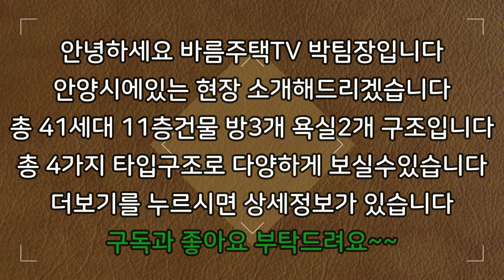[안양신축빌라]분양가 8000만원 할인분양으로 더이상 분양가 내릴수도 없습니다~!!평수대비 최저가 분양입니다~!땡처리 대물 특가 할인으로 서두르시는 분이 임자입니다~!!적극 추천~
현장 :  청명더스위트

✔위치: 안양시 만안구 안양동

✔세대수: 40세대 4개타입 11층건물

✔평수:   32평형

✔주차:  100%

✔ 구조:   방 3 / 욕실2

✔ 교통:   명학역 6분거리

    1. 드럼세탁기

    2. 100인치 TV증정

    3. 신세계백화점 상품권

    4. 이사비용 전액지원

    5. 취등록세 전액지원